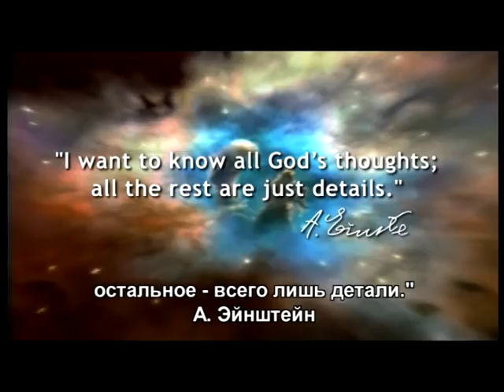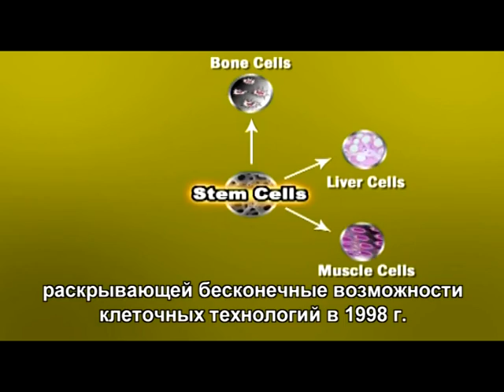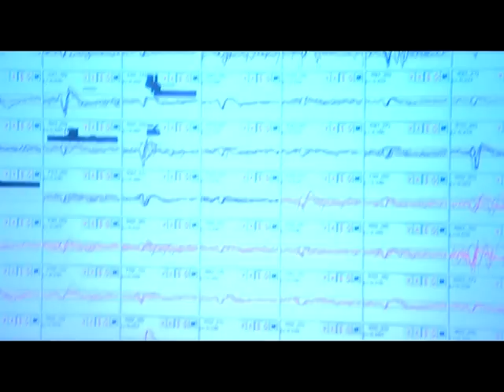Technion -- Back to the Future, Russian version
Technion City in the 3rd millennium, a world renowned research university pursuing teaching and research in the sciences, engineering, management, medicine, and architecture... a powerhouse of pure thought where the decision makers, researchers and great minds of today are charting the future.